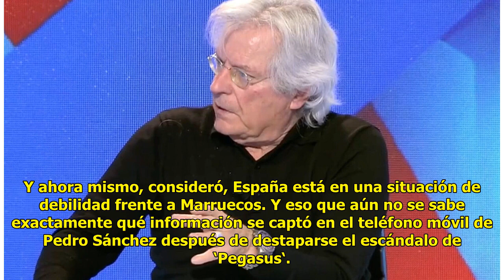Un en.cendido Javier Nart explica las razones del plantón de Mohamed VI a Pedro Sánchez